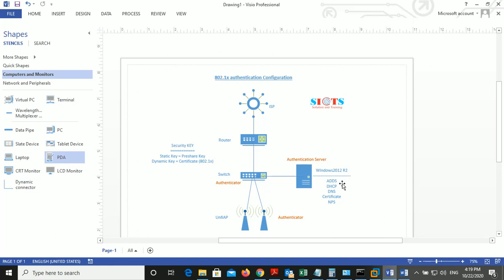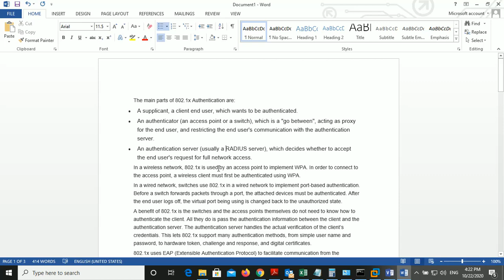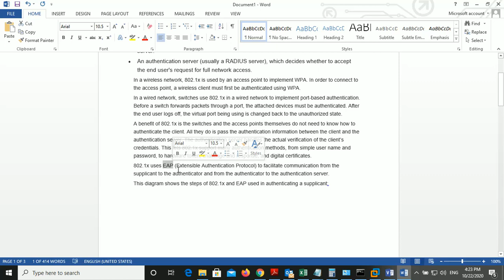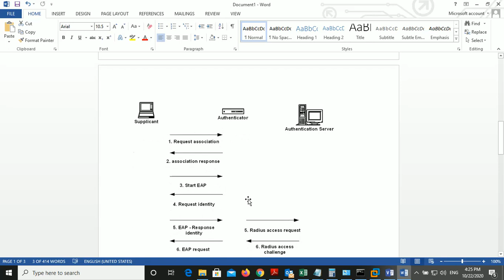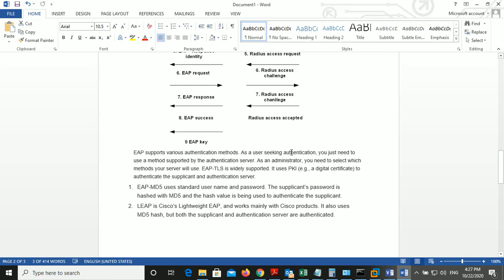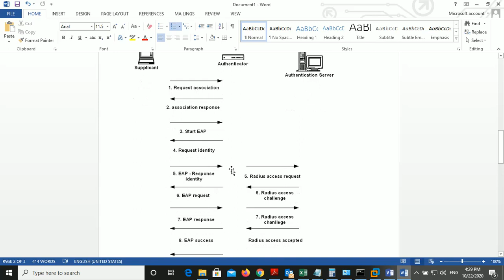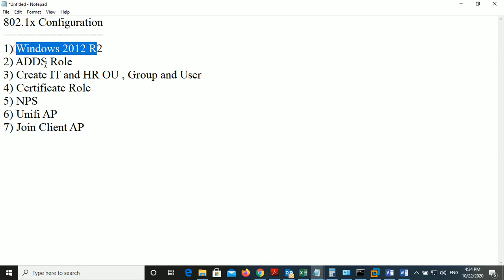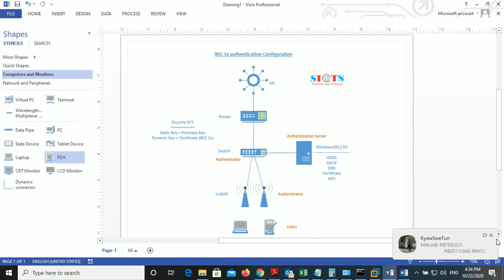802.1x Configuration Part - 1